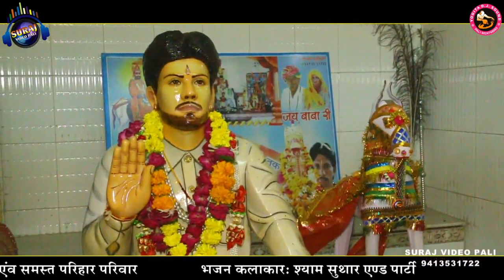Baba Ramdevji New Bhajan बाबा रामदेवजी न्यू भजन 2021 | Hitesh Banjara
बाबा रामदेव जी
new bhajan baba
baba ramdev ji bhajan
hitesh banjara
new hitesh banjara